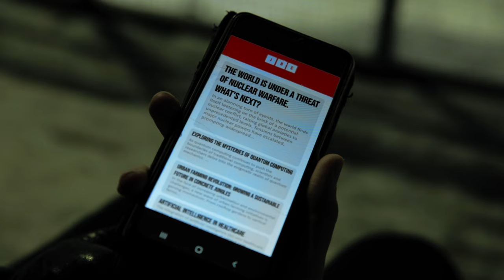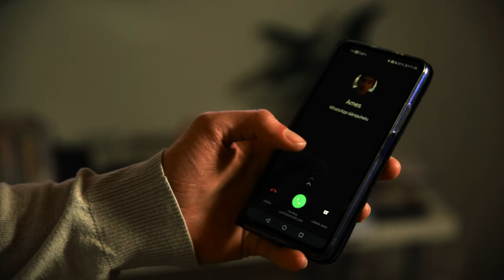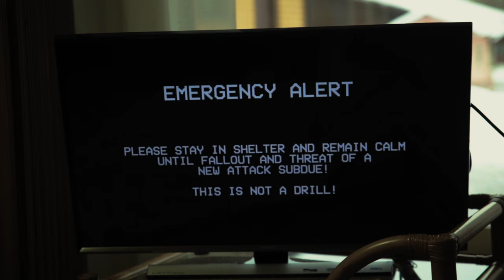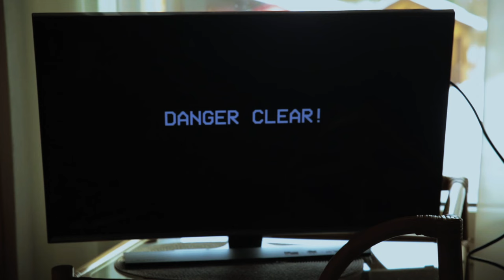Solitude | Short Film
A no-budget drama short film that follows a young man who gets trapped in his house. What will he learn from the time spent in "solitude"?